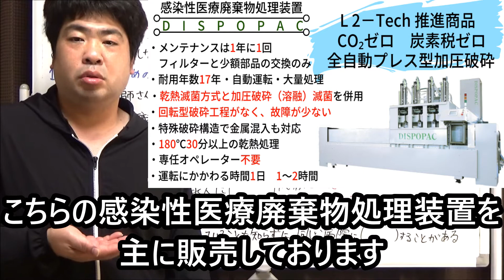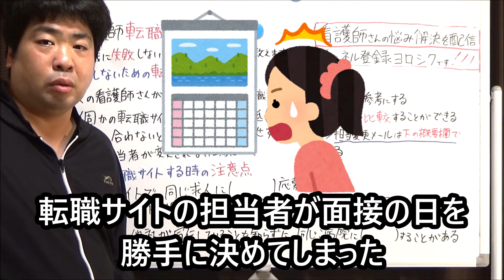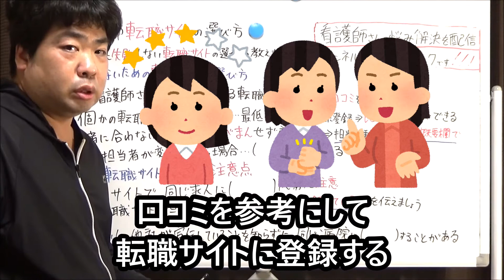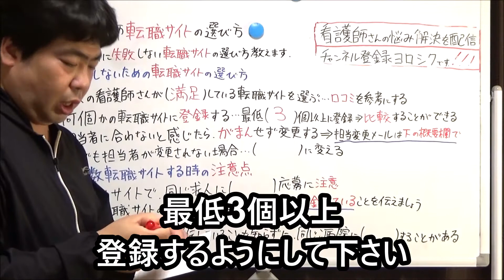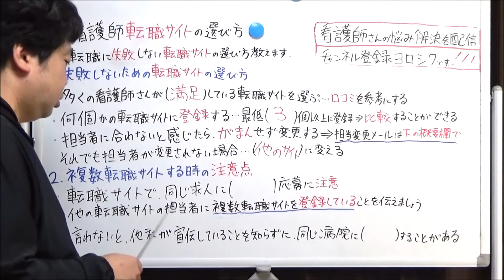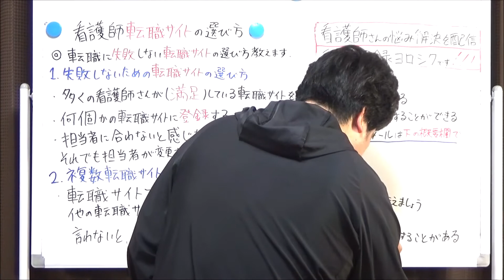【看護師転職サイト】失敗しない看護師転職サイトの選び方